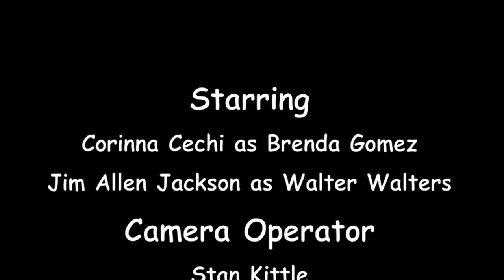WWp Sun Worshiper's Day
In this exclusive report Walter Walters shares how to celebrate this very summery tradition.